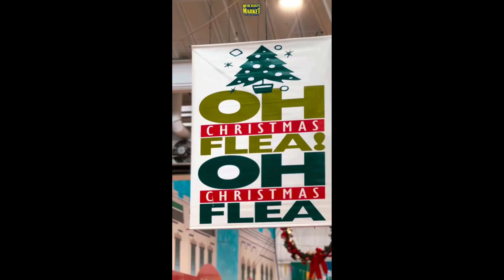Luxury Gifts for Christmas: Jewellery Gift Ideas ft Merchants Flea Market